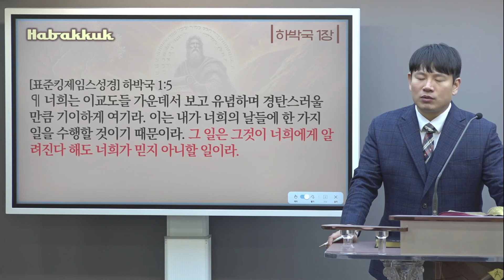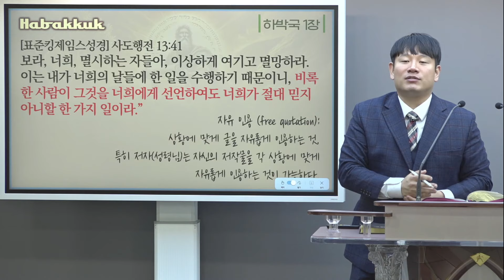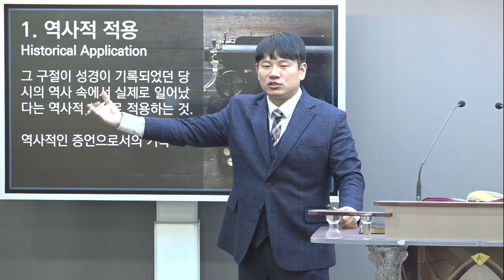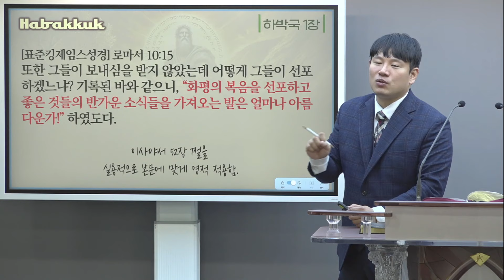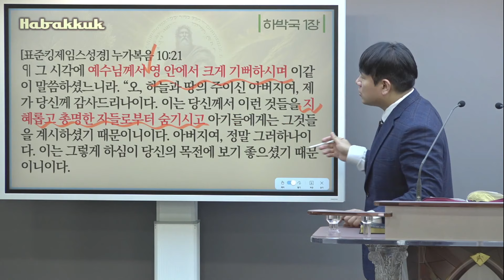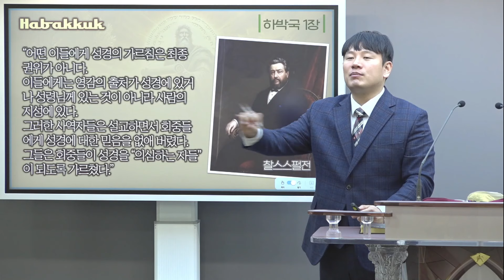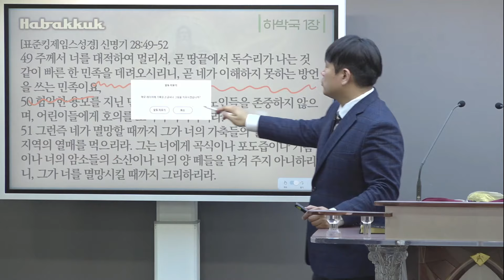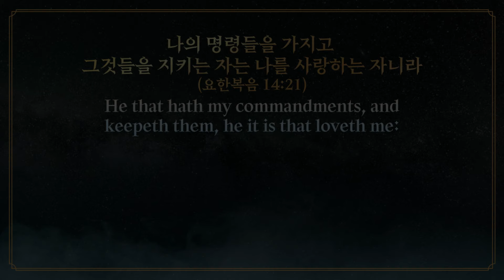[강해] 하박국 2강_베헤못과 리바이어던 _Joshua Yun(윤경원)_갈보리침례교회_[표준킹제임스성경]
성경 후원 : 하나은행 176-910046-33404 갈보리침례교회
선교 후원 : 하나은행 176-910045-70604 갈보리침례교회
갈보리침례교회 후원 : 하나은행 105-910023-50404 갈보리침례교회